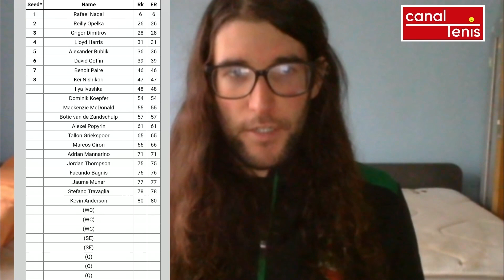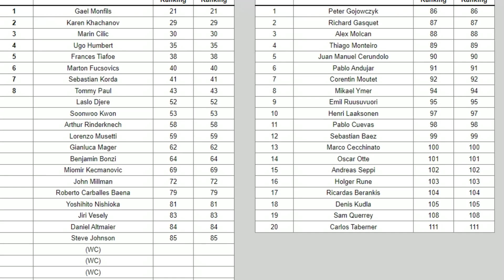RAFA NADAL COMPETIRÁ ANTES DEL OPEN DE AUSTRALIA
Rafa Nadal ya tiene fecha para regresar a las canchas en un torneo oficial y será antes del Open de Australia